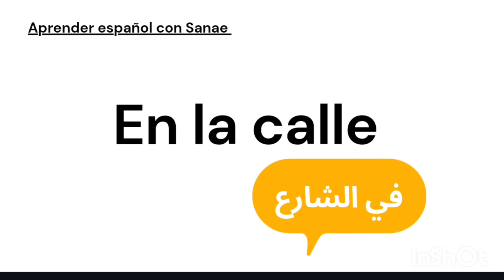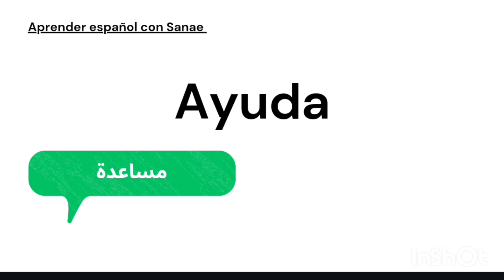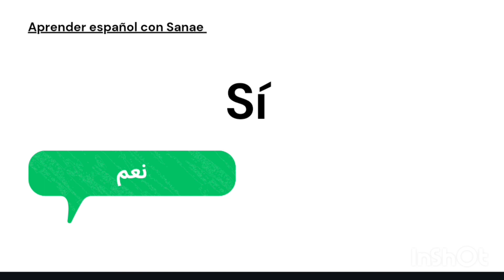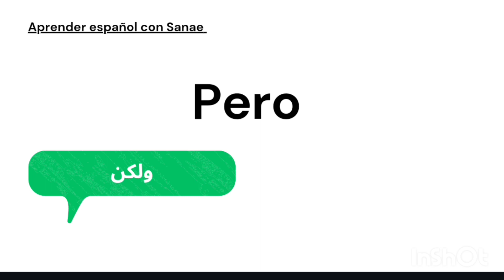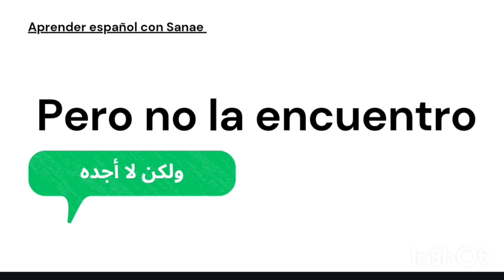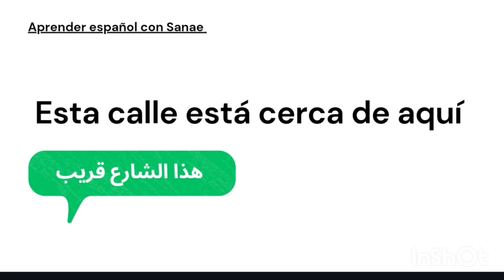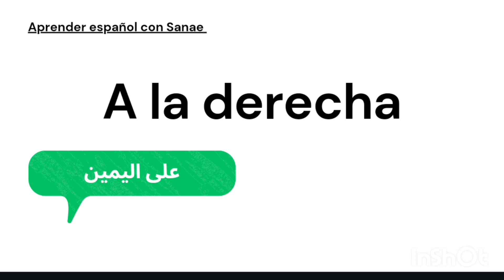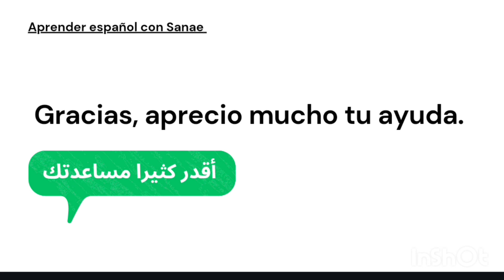جسر التواصل لتعلم الإسبانية : حوار شيق بين مهاجر ومواطن إسباني في الشارع"